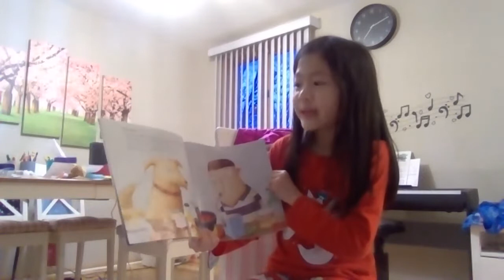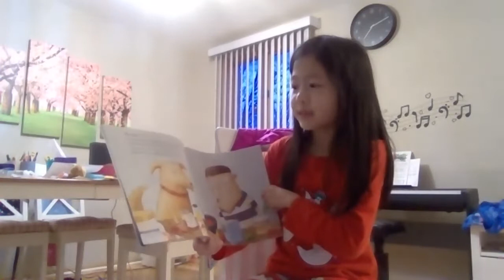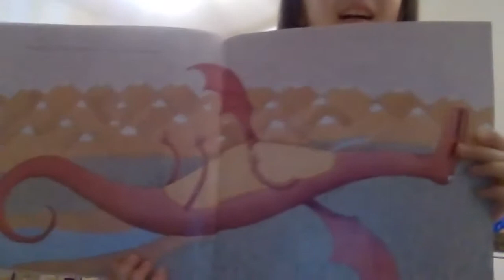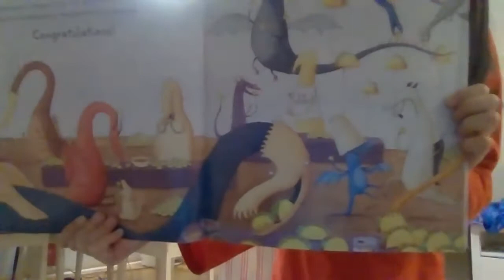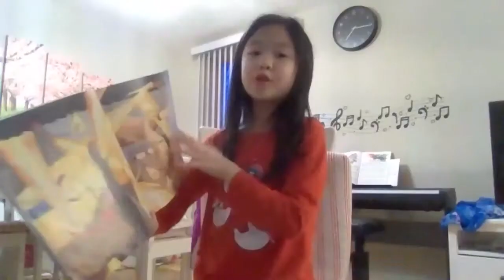Dragon Loves Tacos by Sydney 3-27-20